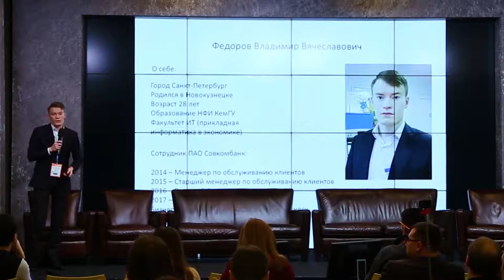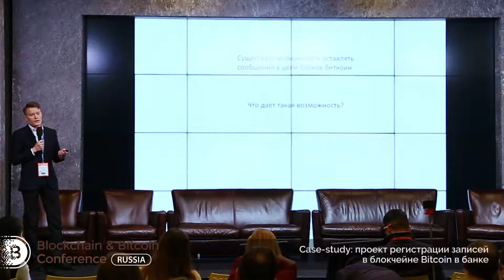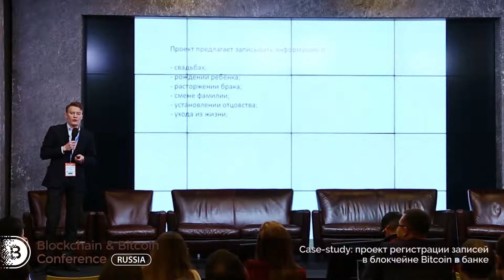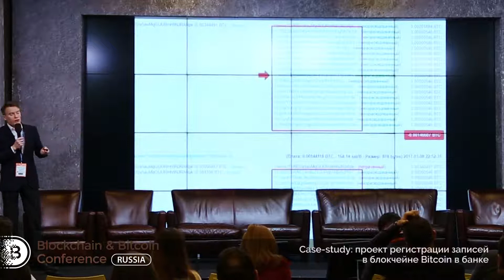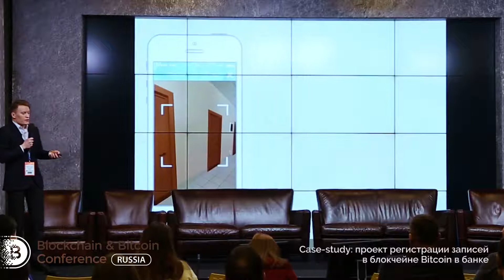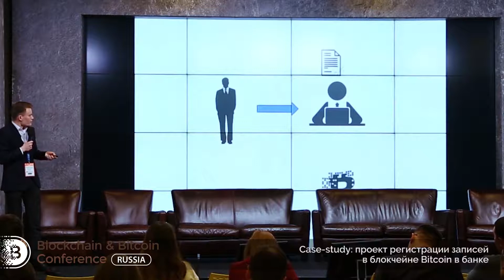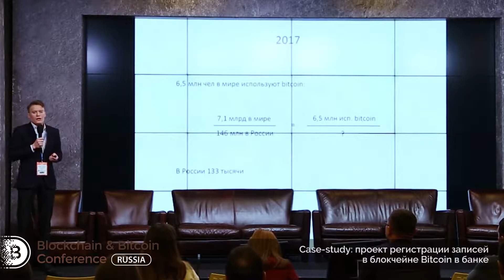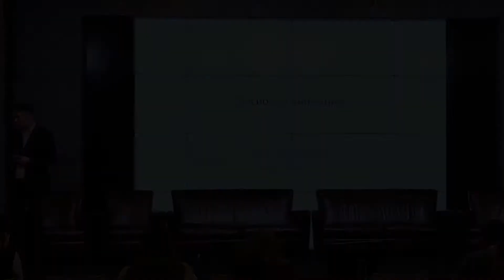Моё выступление на блокчейн&биткоин конференции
Выступление 19 апреля 2017 года
Это повтор видео в более лучшем качестве и монтаже